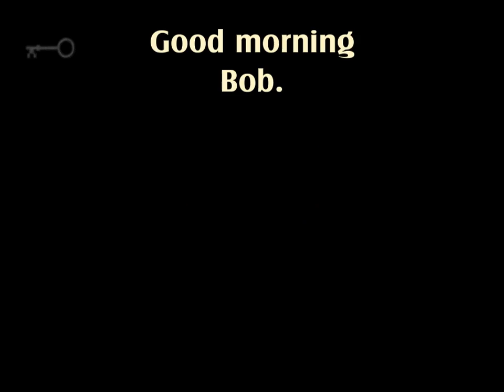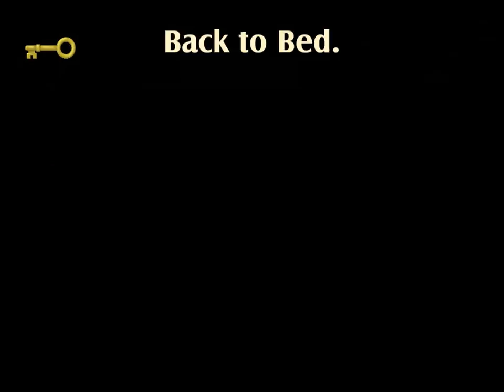BackToBed Pt 5 Last One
This is the last installment of the Nightmare mode. Consisting of the 15 puzzles from chapter of the game and adding 1-3 keys that need to be picked up for each level.